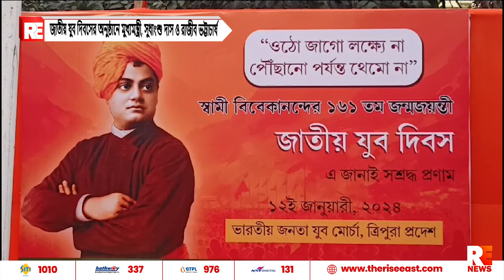জাতীয় যুব দিবসের অনুষ্ঠানে মুখ্যমন্ত্রী, সুধাংশু দাস ও রাজীব ভট্টাচার্য